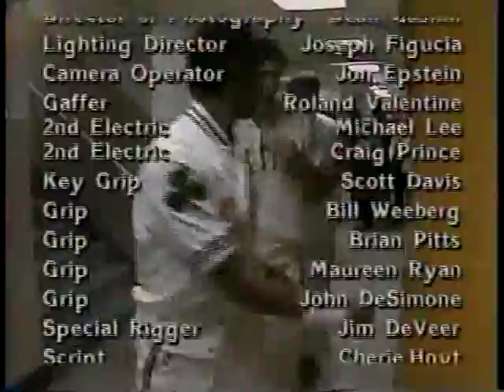Larry Bird, Red Auerbach & The Boston Celtics - Winning Basketball (COMPLETE )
VHS - Released in 1987.

"You play as you practice" (Mr. 'Red' Auerbach)
"It's about whether you win or lose, not about how you play the game" (Mr. Larry Bird)